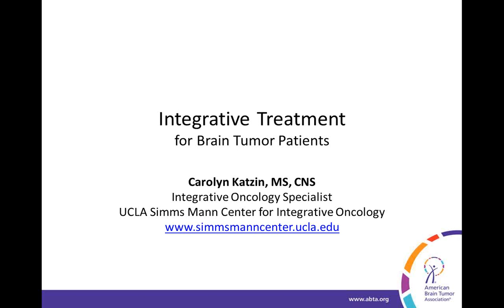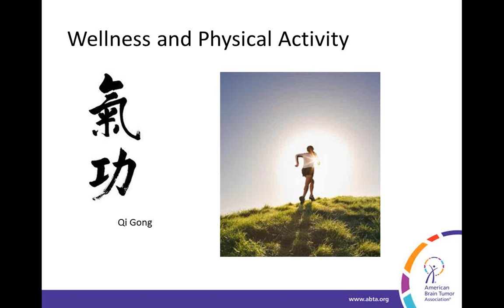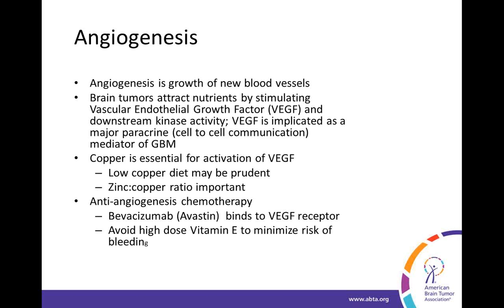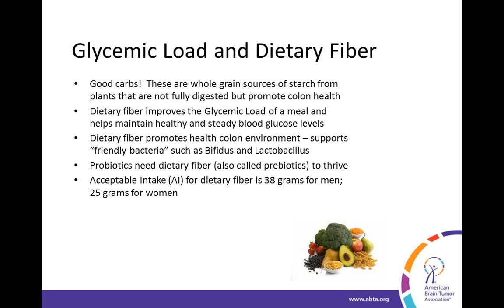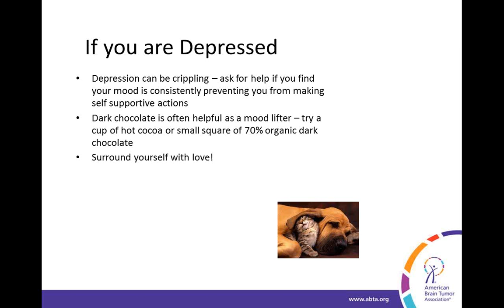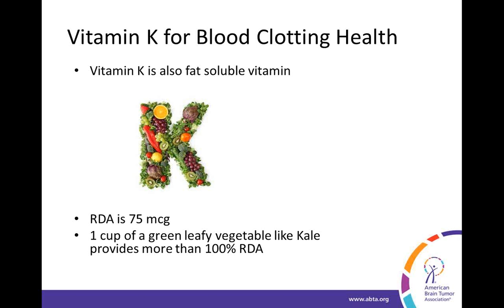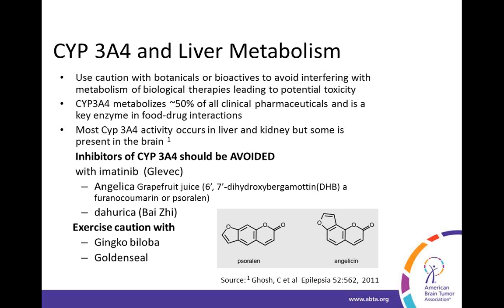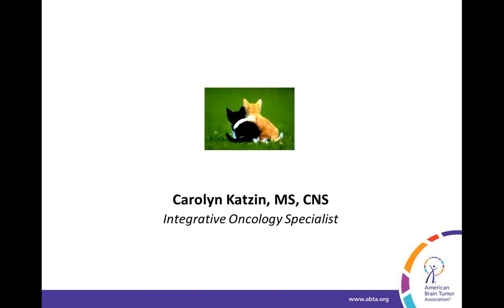ABTA's Webinar on Integrative Treatment and Nutrition for Brain Tumor Patients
Carolyn Katzin is an Integrative Oncology Specialist from Simms/Mann UCLA Center for Integrative Oncology, with a special focus on nutrition and physical activity.  In this webinar she will inform brain tumor patients and their families on how to enhance wellbeing as they navigate treatment and beyond. She will provide helpful and practical suggestions that are science-based. She will discuss how food is an integral part of treatment and that there are a range of helpful practices for the mind, body and spirit that may improve quality of life. Ms. Katzin will educate patients and empower them to participate in their health and wellness throughout the brain tumor continuum.